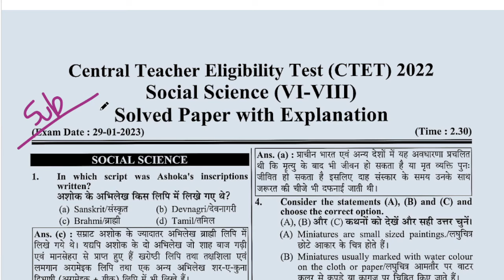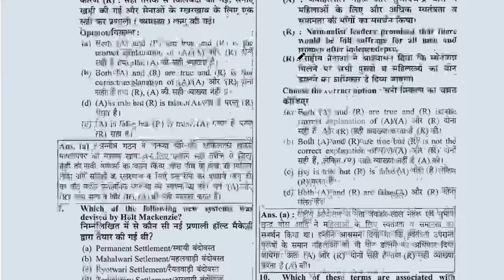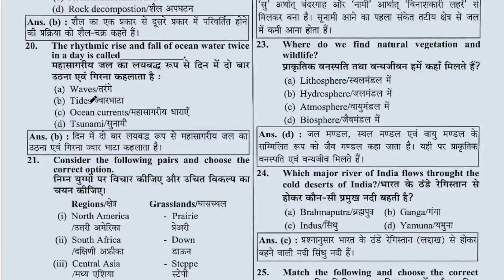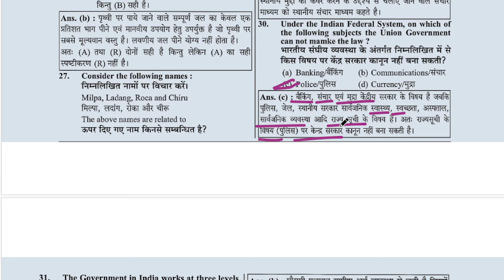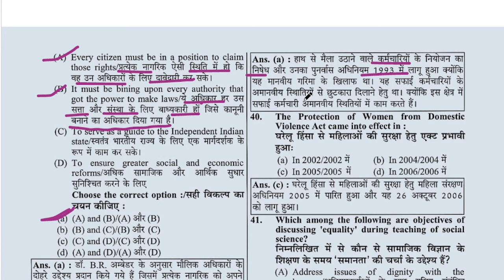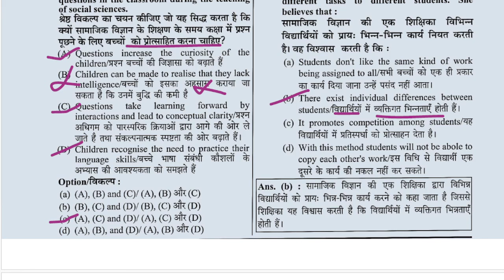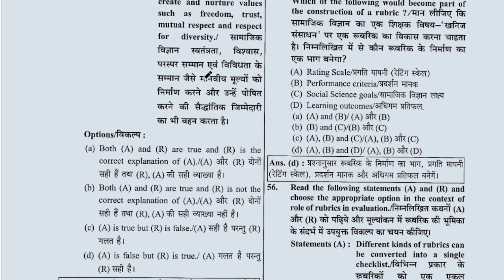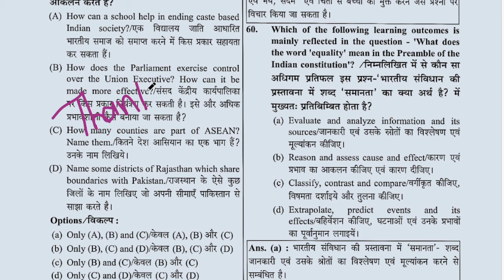SET-5 | CTET Solve paper 2022 | ctet 2022 social science solve | CTET PAPER 2 | SST SOLVE